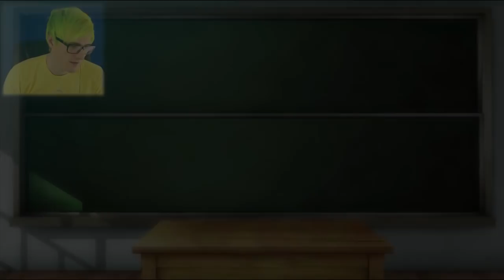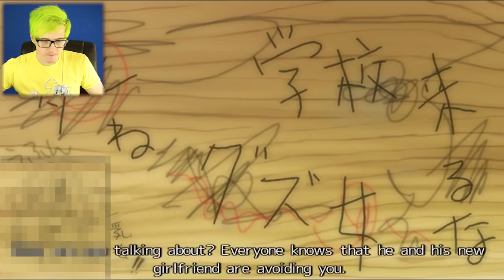S̶c̶h̶o̶o̶l̶ ̶D̶a̶y̶s̶ YANDERE SIMULATOR 💀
School days just went full yandere simulator REAL FAST
Doki Doki + Yandere Simulator = School Days

My Gear